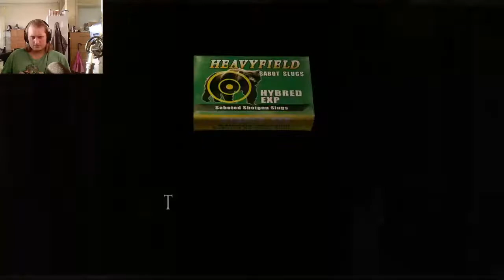This is the worst thing ever | Resident evil 4 part 22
Even if you make it, you don't make it